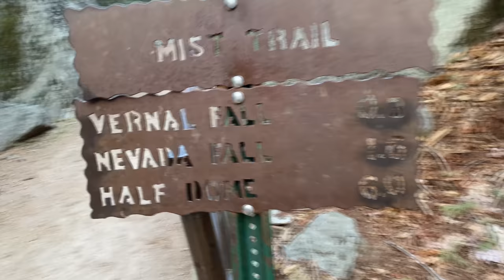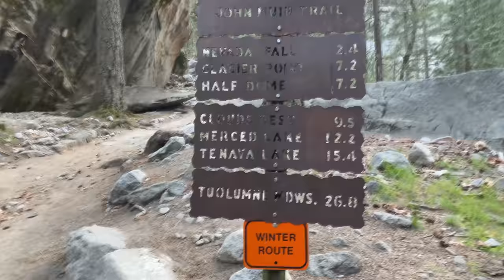MASSIVE SPICY CHICKEN SANDWICH CHALLENGE (It's Huge) | California's Best Fried Chicken Sandwich?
Wait, those are giant! And there is 10 fried chicken sandwiches? Man that is a lot of food! Today we are taking an a crazy fried chicken challenge featuring multiple spicy chicken sando's in San Jose California from the top 5 rated BEST Chicken sandwich restaurants in the state, Chick n' Bro's! For todays challenge we had 30 minutes to eat 10 sandwiches to complete the challenge and get the $100ish meal for free. Flavors ranged from Nashville hot chicken, bbq sandwiches, honey and many more! These guys are known for their beer battered chicken, SPICY CHICKEN, delicious flavor combo's, and unique food truck! I was super excited to try some of the best fried chicken sandwiches in California and they did not disappoint!

SEND ME STUFF :
Joel Hansen
RPO DUNDURN
HAMILTON ON L8P 0B5
CANADA
I